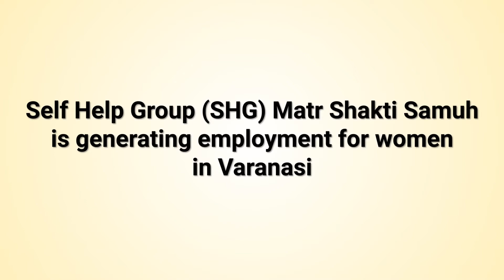Self Help Group making women self-reliant in Varanasi, Uttar Pradesh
The women have been engaged to make masks, face covers and PPE kits for healthcare professionals